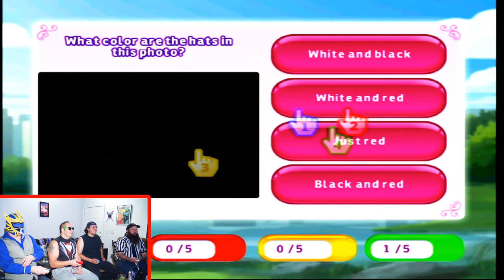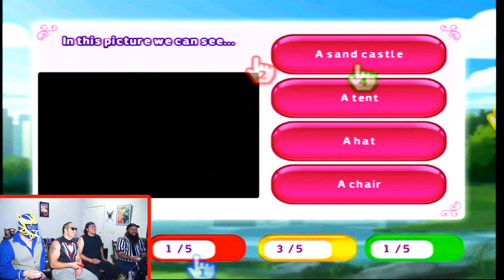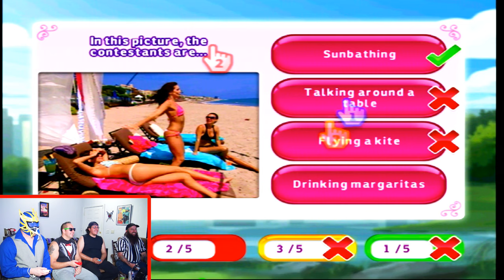The Bachelor (Wii) - S1, E1 - Drunk Play - Ft. Chris Evans, The Prophet, Sean Rankin, & Carlos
4 contestants battle it out to win the affection of Dianna Pappas in the season premiere of The Bachelor The Video Game for the Nintendo Wii.

Powered by the Nintendo Wii.